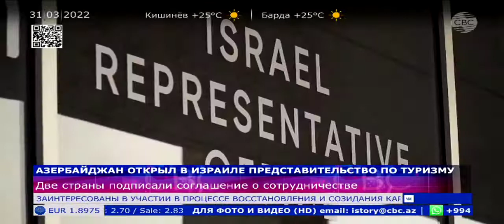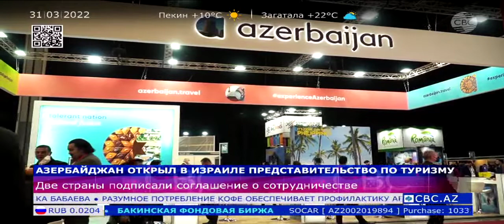Azərbaycanın turizm nümayəndəliyinin Təl-Əviv ofisinin açılışı baş tutub | CBC TV | 31.03.2022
“İsraildə Azərbaycanın turizm nümayəndəliyinin açılışı Azərbaycan və İsrail arasında turizm əlaqələrinin inkişafına təkan verəcək”.

Bu haqda Dövlət Turizm Agentliyin sədri Fuad Nağıyev martın 30-da İsraildə Azərbaycanın rəsmi turizm nümayəndəliyinin Təl-Əviv ofisinin açılışı mərasimində bildirib.

Tədbirdə çıxış edən Agentlik sədri nümayəndəliyin fəaliyyətinin İsraildə Azərbaycan haqqında məlumatlılığın artmasına və ikitərəfli turizm əlaqələrinin möhkəmlənməsinə töhfə verəcəyini qeyd edib.

Fuad Nağıyev iqtisadi və strateji amillərlə yanaşı, xalqlarımız arasında mədəni-tarixi əlaqələrin, qarşılıqlı dostluq və anlaşmanın turizm münasibətlərinin inkişafında mühüm rol oynadığını diqqətə çatdırıb.

Azərbaycanın çoxsaylı etnik qrupların birlikdə yaşadığı tolerant və multikultural ölkə olduğunu vurğulayan Fuad Nağıyev azərbaycanlılar və yəhudilərin əsrlər boyu bir yerdə yaşayaraq ortaq dəyərlər yaratdıqlarını, yəhudi irsinin bu günədək Bakı, Quba, İsmayıllı, Oğuz və digər rayonlarda qorunub saxlanıldığını, Qubada yerləşən Qırmızı Qəsəbənin dünya üzrə İsraildən kənarda dağ yəhudilərinin kompakt şəkildə yaşadığı yeganə yer olduğunu qeyd edib.

Agentlik sədri israilli turistlərin tezliklə işğaldan azad olunmuş Qarabağa da səfər edə biləcəklərinə inamını ifadə edib.

Tədbirdə çıxış edən İsrailin turizm naziri Yoel Razvozov bildirib ki, 2021-ci ilin avqust ayında Azərbaycanın ticarət nümayəndəliyinin, eləcə də turizm nümayəndəliyinin açılması, indi isə Təl-Əviv ofisinin açılışı Azərbaycanla İsrail arasında ikitərəfli münasibətlərin daha da möhkəmlənməsinə, turizm əlaqələrinin genişlənməsinə xidmət edəcək.

Səfər çərçivəsində, həmçinin Dövlət Turizm Agentliyi ilə İsrail Turizm Nazirliyi arasında turizm sahəsində əməkdaşlıq haqqında Saziş imzalanıb.

Sazişə əsasən, tərəflər turizm sahəsində əməkdaşlığı inkişaf etdirmək, hər iki ölkənin turizm idarəetmə orqanları, turizm assosiasiyaları, təşkilatları və müvafiq şirkətləri arasında əlaqələrin qurulmasını, o cümlədən tarixi, rəqəmsal, ekoloji, macəra turizmi üzrə əməkdaşlığı genişləndirmək, mədəni irs və dini məkanlara səyahətləri təşviq etmək öhdəliyi götürürlər.

Bundan əlavə, Dövlət Turizm Agentliyinin təşkilatçılığı ilə Azərbaycan nümayəndə heyəti 29-30 martda Təl-Əvivdə baş tutan “Beynəlxalq Aralıq dənizi Turizm Bazarı” (IMTM 2022) sərgisində iştirak edib.

Sərgidə “Azərbaycan Hava Yolları” QSC, Dağ Yəhudiləri Muzeyi, Naxçıvan Muxtar Respublikası Turizm Departamenti və digər 9 yerli tərəfdaşla birlikdə təmsil olunan nümayəndə heyəti tərəfindən Azərbaycanın turizm imkanları, o cümlədən Qarabağın turizm potensialı nümayiş etdirilib.

Sərgi çərçivəsində müvafiq tərəfdaşlarla yeni əlaqələr yaratmaq və yaxın gələcəkdə İsraildən daha çox turisti qarşılamaq istiqamətində əməkdaşlıq etməklə bağlı görüşlər keçirilib.

Sərgi zamanı İsrailin turizm naziri Yoel Razvozov Azərbaycan milli stendini ziyarət edərək təqdim olunan turizm məhsulları ilə tanış olub.

Qeyd edək ki, Dövlət Turizm Agentliyi tərəfindən tarixi yəhudi irsinin turizm potensialının inkişafı üçün bir sıra tədbirlər həyata keçirilib. Belə ki, bu irs üzrə turizm marşrutu hazırlanıb, həmçinin İsrailin Azərbaycandakı Səfirliyi ilə birlikdə Quba rayonunda yerləşən Qırmızı qəsəbədə dağ yəhudilərinin sıx yaşadığı ərazidə turizm marşrutlarının inkişafı və təkmilləşdirilməsi istiqamətində işlər görülüb.

2019-cu ildə Azərbaycana səfər edən İsrail vətəndaşlarının sayı 47 min nəfər təşkil edib. Bu da 2018-ci il ilə müqayisədə 17.3% artım demək idi. Pandemiya dövründə bu say kəskin azalsa da, 2021-ci ildə sərhədlərin tədricən açılması ilə davamlı şəkildə artmağa başlayıb.